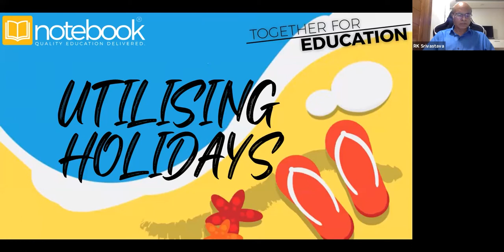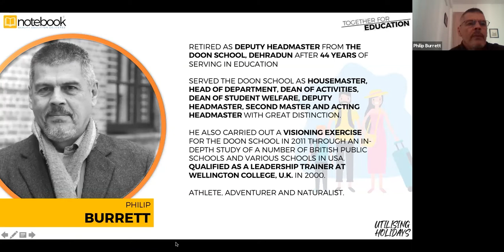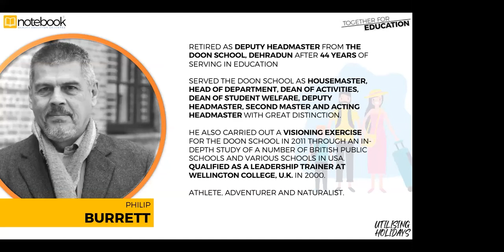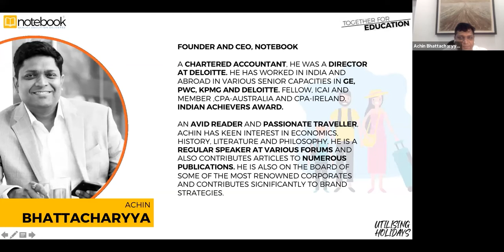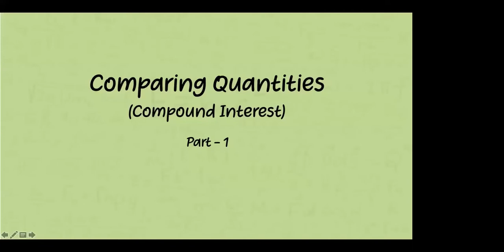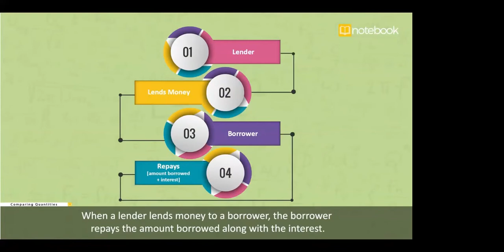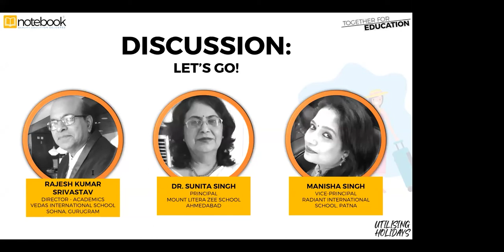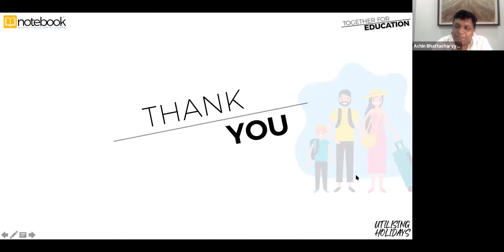Notebook | Webinar | Together For Education | Ep 118 | Utilising Holidays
Rajesh Kumar Srivastav, Director- Academics, Vedas International School,
Sohna, Gurukul
Sunita Singh, Principal, Mount Litera Zee School, Ahmedabad
Manisha Sinha, Vice Principal, Radiant Int'l School, Patna